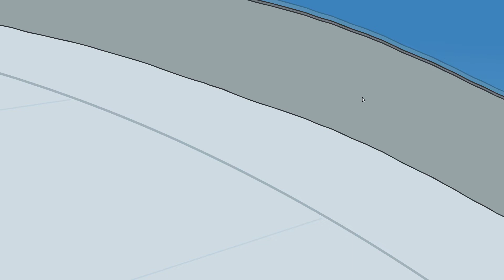Special Brovert Ops (Henry Stickmin Collection)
This is The Special Brovert Ops Chapter after you complete GSPI and IRO